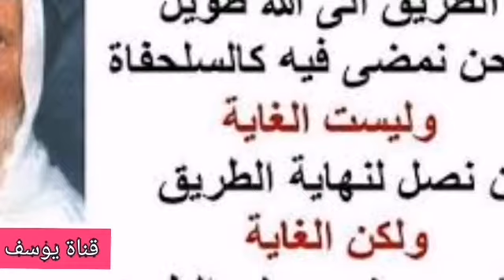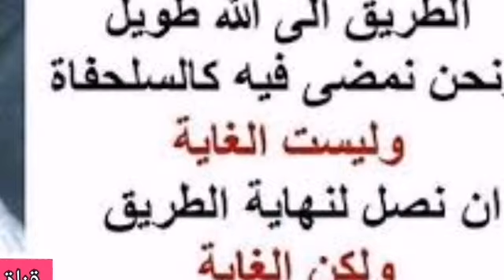7-135 الألباني صفات الجلباب الشرعي . الألباني الالباني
صفات الجلباب الشرعي .

ويشترط في الجلباب كما كان لنا الأجر الأول في لفت النظر إلى أنه يشترط في الجلباب ثمانية شروط ، منها أن يكون صفيقاً لا يشف ، وأن يكون فضفاضاً لا يصف ، فالجلباب إذا كان هكذا شرعياً كيف يكون الإدناء ؟
السائل : ولا شيء .
الشيخ : كيف تمشي هذه المرأة التي أمرت بأن تدني الجلباب على وجهها ، لا ليس ما تمت التمثيلية ... كيف تمشي هذه المرأة المسكينة إذا أمرت بأن تدني عليها من جلبابها بمعنى تغطي وجهها ، أنا أشعر بأنهم وجدوا هذا الأمر غير معقول فأوجدوا لأنفسهم متنفساً ووجدوا لهم رواية ، وهي عن أحد التابعين والله نسيت اسمه وهو من تلامذة ابن مسعود عبيدة أو نحو هذا الاسم الشاهد يذكر في كتب التفسير ، قال تبدي عيناً واحدة إذاً هذا الجلباب تمشي هكذا شفتي ؟ ... ، هكذا تمشي تبدي عيناً واحدة ، لكن هم الآن خالفوا الآية لماذا ؟ إما أن يفسروا الإدناء بالتغطية ، فهذه ما غطت ، كشفت اإيش عن عين ، العين وحده والله ، الله خلق لها عينان ، لماذا تعموها هي الأخرى ؟ لا ، فجاءت أقوال أخرى فيما بعد ، تبدي عينها ، هكذا .